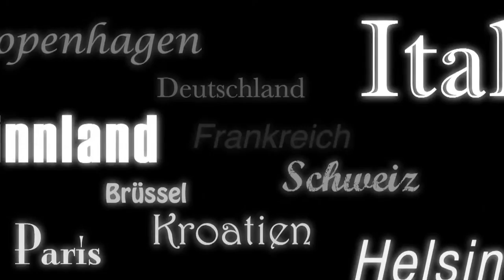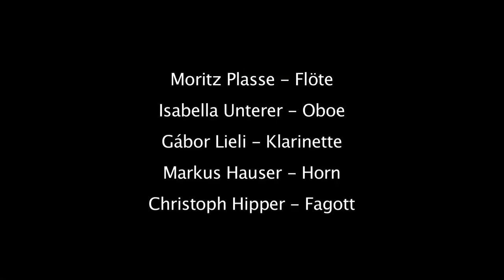Ventus Quintett Salzburg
Moritz Plasse - Flöte, Isabella Unterer - Oboe, Gábor Lieli - Klarinette, Markus Hauser - Horn, Christoph Hipper - Fagott
Filmaufnahmen aus dem Wiener Saal der Stiftung Mozarteum Salzburg und im Salzburger Mirabellgarten